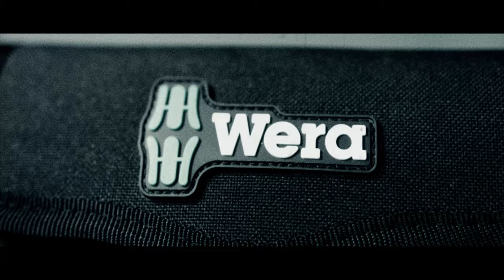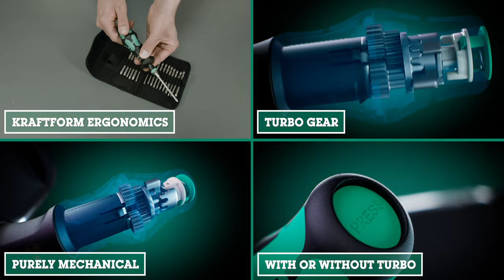Wera | Kraftform Turbo | Performance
Produkt im Video: Kraftform Kompakt Turbo 1